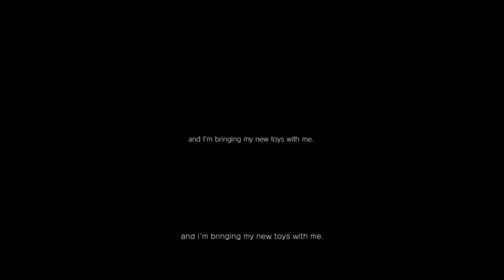SILENT HILL #04 [P.T.] [GAMEPLAY] [PS4] [DEMO] THE ENDING!!!